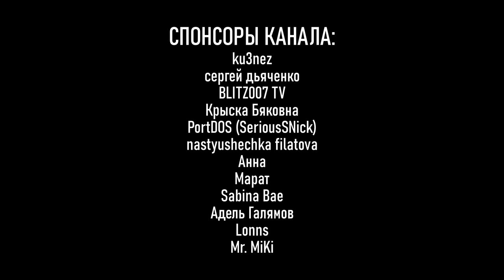RUSSIANS ABOUT RUSSIA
00:00 Typewriter Song - Mac Taboel
0:51 Mac Taboel - Gold Rush
2:50 Mac Taboel - The Wrong Step
3:22 Niklas Johansson - Hour Is Nigh
4:13 The Fly Guy Five - Skip to This
4:34 Mac Taboel - The 17th Arrondissement
6:24 Alexandra Woodward - Free Thinker
8:53 Alexandra Woodward - Don't Overdo It